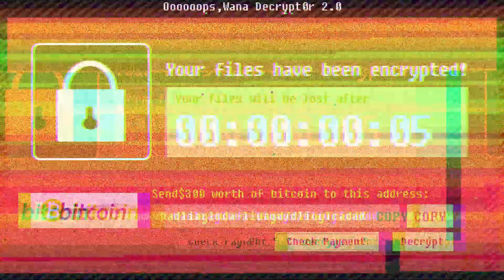為什麼我們能出手遊？因為我們是妖精的尾巴！！｜小玩一下：魔島少年【黑羽陪玩】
天啊 我對這個遊戲誤會了什麼XDDDD！